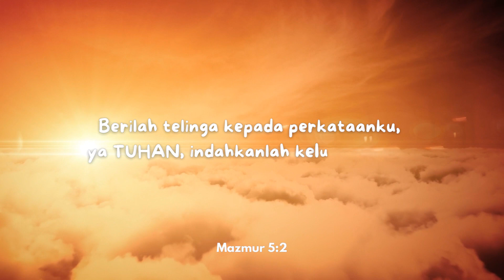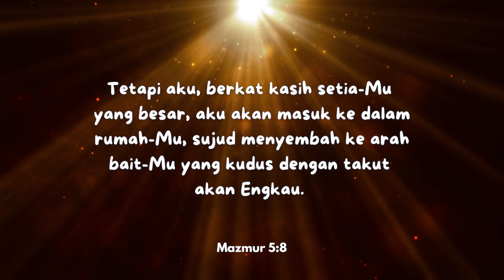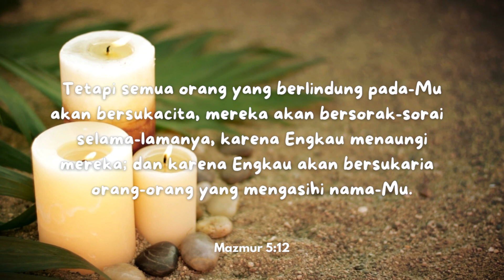Mazmur 5 | Doa pada pagi hari